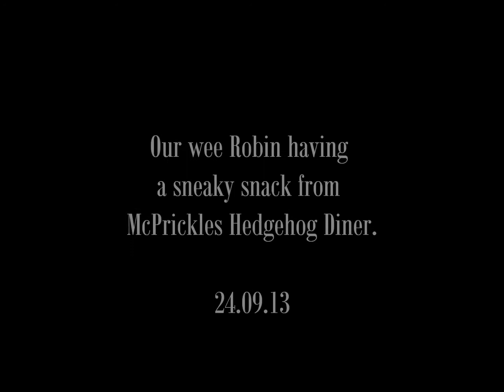ROBIN 24 09 13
Our lovely wee robin, who arrived in the garden as a scruffy juvenile, plucked up the courage to pop into McPrickles Hedgehog Diner for a wee bite to eat =)